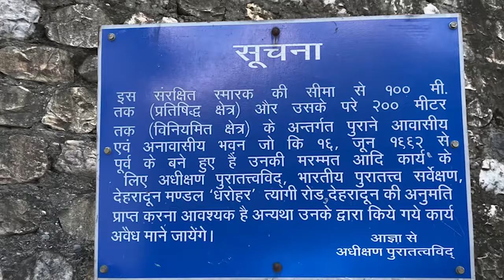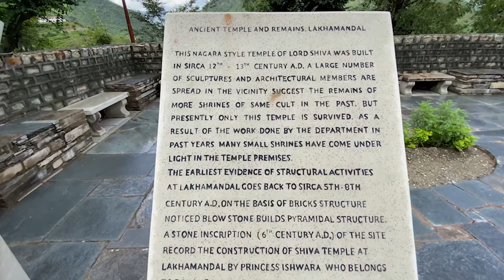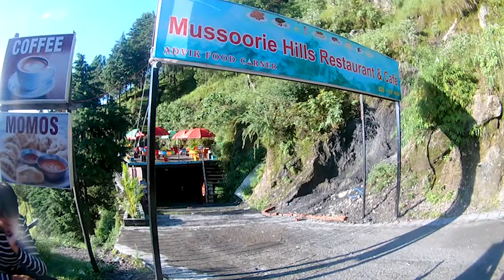yaha se kese bch gye pandvas - uttarakhand || प्राचीन लाखामंडल मन्दिर।। उत्तराखण्ड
ek esi jagah jha chmtkari shivling milte hai ...
or ek esa chmtkari shivling jo bharat me sirf do hi jagaho par hi hai ...
ek rameshwaram me or ek yhaa...

IF YOU ARE PLANNING FOR A TRIP OF JAMMU-KATRA-SRINAGAR-GULMARG-SONMARG-PAHALGAM-SRINAGAR . HERE IS SOME PACKAGES MUST TAKE A LOOK AND BOOK YOUR JOURNEY WITH THIS LINK AND YOUR JOURNEY FEELS YOU ENERGETIC AND MAKES YOU HAPPY.